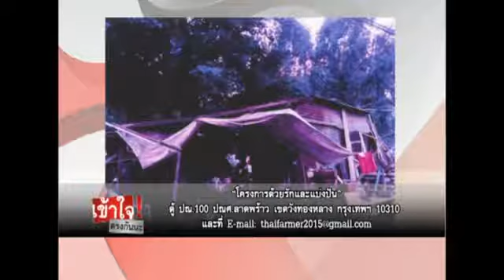เข้าใจตรงกันนะ ณัฐวุฒิ ใสยเกื้อ 24 05 59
รายการ เข้าใจตรงกันนะ กับณัฐวุฒิ ใสยเกื้อ ประจำวันอังคาร ที่ 24 พฤษภาคม 2559 ทางช่อง Peace TV